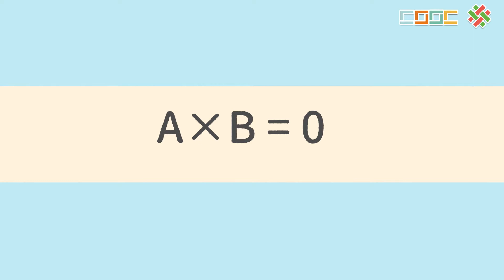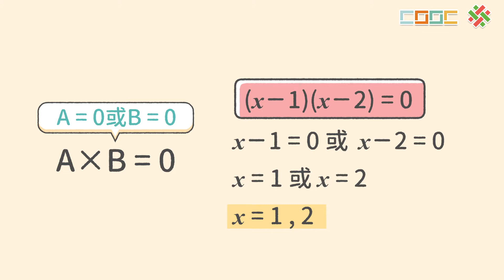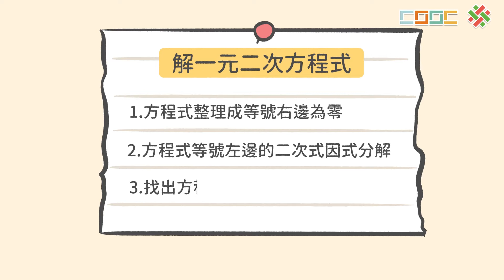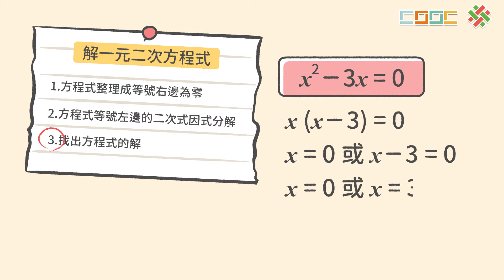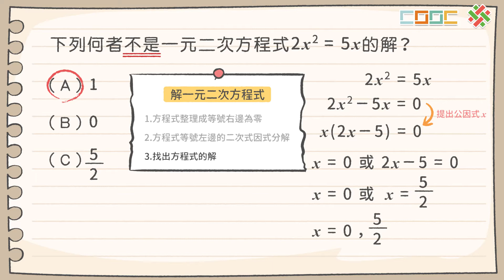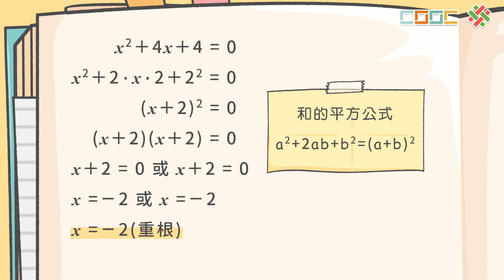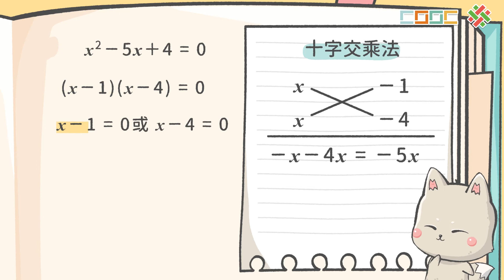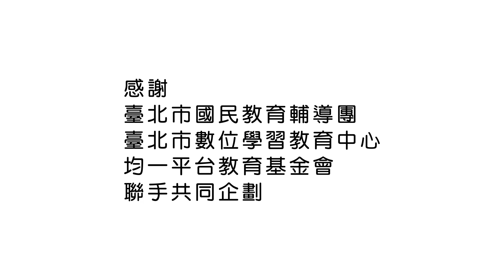108新課綱｜八上數學｜【觀念】因式分解法解一元二次方程式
👀 觀看時，請開啟CC字幕。